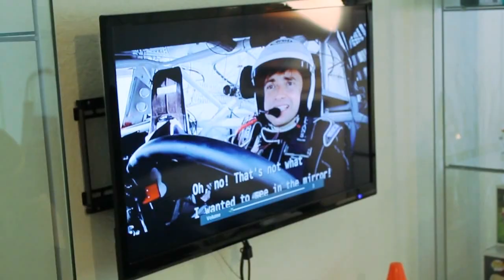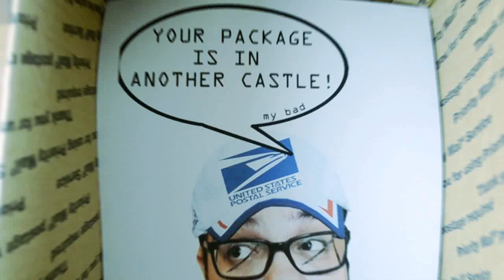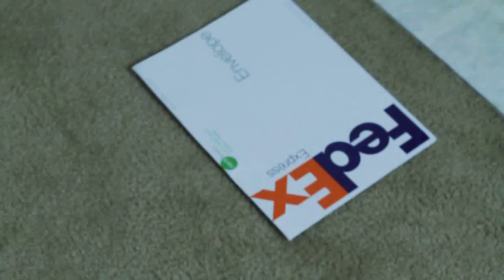FedEX and UPS - The Shipment - Cosplay Music Video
The ultimate OTP, the ship of all ships...the Shipping Companies!

A Cosplay Music Video featuring our own original concept of how the Fedex and Ups trucks would look/act like if they were humanized.